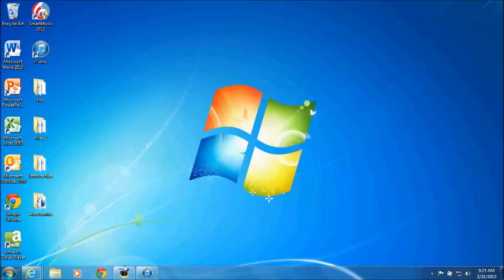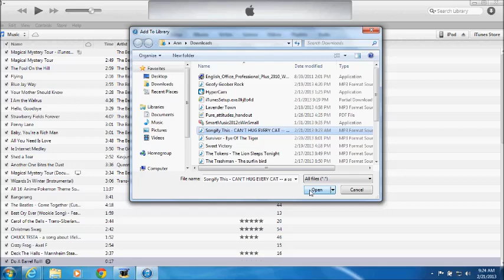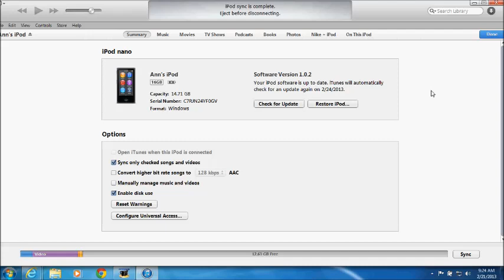How to put free music on your ipod (PC or Mac)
a tutorial on how to put free music on your ipod. no software needed except itunes. also legal and safe.